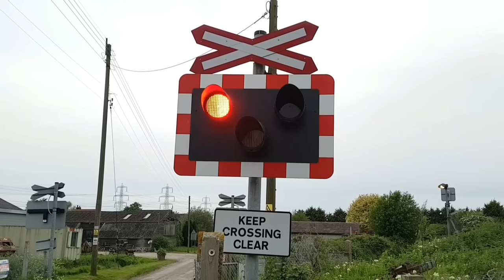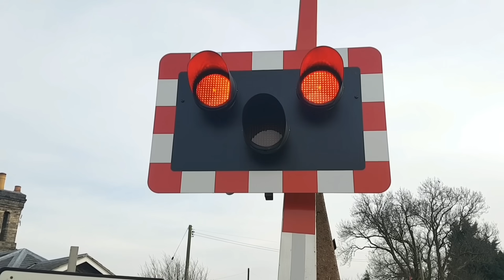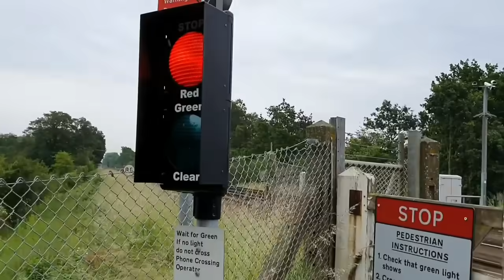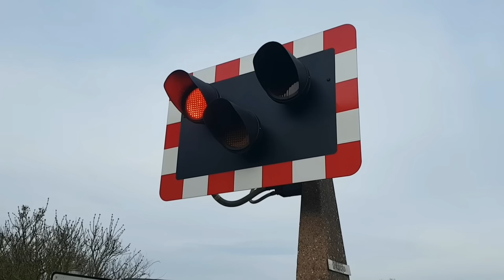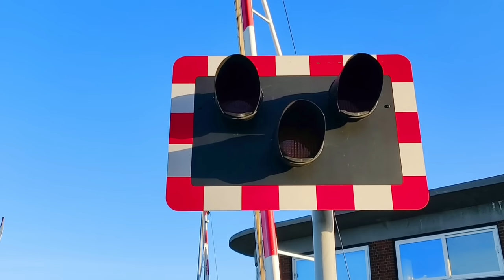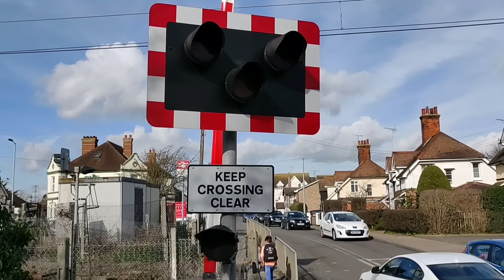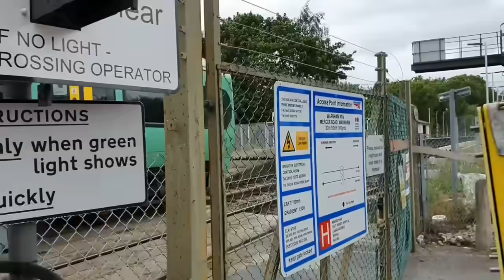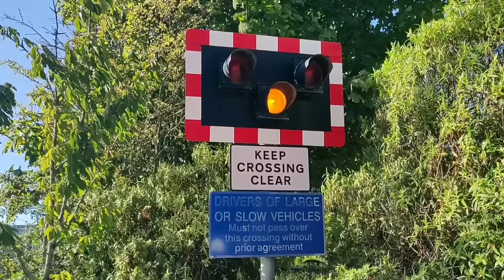UK Level Crossings (2019)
UK Level Crossings in 2019! Compilation of selected UK level crossings filmed or uploaded throughout the year 2019!

Level Crossings in the video:

1. East Farleigh Level Crossing, Kent (0:00)
2. Wybournes Lane Level Crossing, Kent (1:40)
3. Warehorne Level Crossing, Kent (3:26)
4. Fenny Stratford Level Crossing, Buckinghamshire (4:19)
5. Witham (User Worked) Level Crossing, Essex (5:46)
6. Paignton Level Crossing, Devon (7:49)
7. Wallingford Level Crossing, Oxfordshire (10:20)
8. Swatlands Level Crossing, Kent (11:27)
9. Winthorpe Level Crossing, Nottinghamshire (12:23)
10. Hampton Level Crossing, London (13:13)
11. Teynham Level Crossing, Kent (15:03)
12. Winchelsea Level Crossing, East Sussex (16:20)
13. Brimsdown Level Crossing, London (17:21)
14. Medhurst Row (User Worked) Level Crossing, Kent (18:16)
15. Botolphs Bridge Level Crossing, Kent (19:31)
16. Pirton Level Crossing, Worcestershire (20:46)
17. Charlton Level Crossing, London (21:44)
18. Drayton Level Crossing, West Sussex (23:02)
19. Minehead Level Crossing, Somerset (24:09)
20. Sawbridgeworth Level Crossing, Hertfordshire (25:43)
21. Betchworth Level Crossing, Surrey (27:27)
22. Langford Level Crossing, Lincolnshire (29:05)
23. Lower Road Level Crossing, Kent (30:04)
24. New Malden Level Crossing, London (31:06)
25. Cambridge Level Crossing, Cambridgeshire (33:03)
26. Wareham (Footpath) Level Crossing, Dorset (34:13)
27. Yapton Level Crossing, West Sussex (36:15)
28. Feltham Level Crossing, London (37:24)
29. Deal Level Crossing, Kent (38:41)
30. Spatham Lane Level Crossing, East Sussex (40:10)
31. Conington Level Crossing, Cambridgeshire (41:09)
32. Church Lane Level Crossing, Essex (42:16)
33. Colyford Level Crossing, Devon (44:01)
34. Wateringbury Level Crossing, Kent (45:01)
35. Grays Level Crossing, Essex (46:13)
36. Harwich International Port (Station Road) Level Crossing, Essex (47:55)
37. South Woodham Ferrers Level Crossing, Essex (49:25)
38. Sunningdale Level Crossing, Berkshire (51:11)
39. St Denys Level Crossing, Hampshire (52:54)
40. Littlehaven Level Crossing, West Sussex (54:46)
41. Burwash Level Crossing, East Sussex (56:03)
42. Margaretting (User Worked) Level Crossing, Essex (57:03)
43. Canute Road Level Crossing, Southampton (58:42)
44. Warnham (Footpath) Level Crossing, West Sussex (1:00:36)
45. Whyteleafe Level Crossing, Surrey (1:01:57)
46. Cooksbridge Level Crossing, East Sussex (1:04:05)
47. Victory Level Crossing, Somerset (1:05:29)
48. Cambridge North Level Crossing, Cambridgeshire (1:06:27)
49. Totton Level Crossing, Hampshire (1:08:01)
50. Kingswear Level Crossing, Devon (1:09:41)

This is my last video uploaded in the year 2019!

Thanks to everyone for a great 2019!